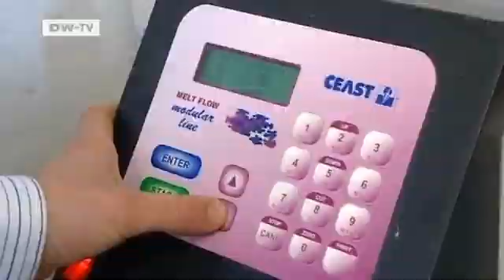Plastic for the Compost Heap -- An Idea with a Future | Made in Germany EN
Ten years ago, Helmut Nägele and Jürgen Pfitzer had an idea. Now, their persistence has paid off. Their company, Tecnaro, successfully produces Arboform -- a material made from wood that can be processed like plastic. And unlike plastic, it's biodegradable. That won the two entrepreneurs the 2010 European Inventor Prize.